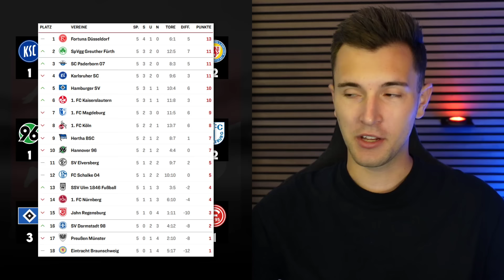2. Bundesliga Prognose | 5. Spieltag Tipps & Vorschau | 2024/25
2. Bundesliga Prognose | 5. Spieltag Tipps & Vorschau | 2024/25